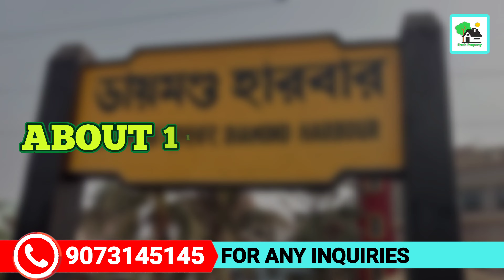Fp - 467 | সাধ্যের মধ্যে সঠিক জমি কিনুন | Fresh Property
Price - 5 Lakh / Bigha.
Land - 8 Bigha.